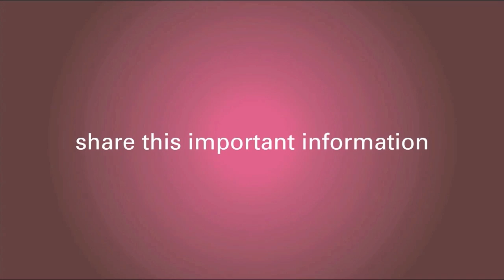Is Axillary Dissection Necessary In Early Breast Cancer? - Dr. Jay Harness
Dr. Harness explains the International Breast Cancer Study Group 57-month follow up study on one group of patients who had axillary dissection and were clinically negative, versus another group who did not have axillary dissection and who were also clinically negative.